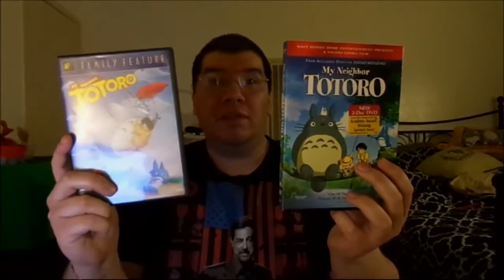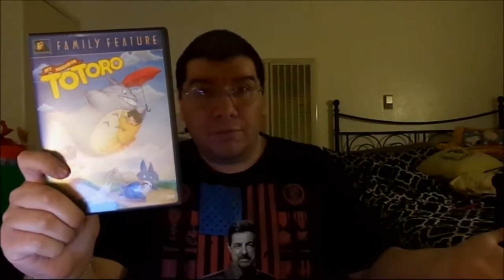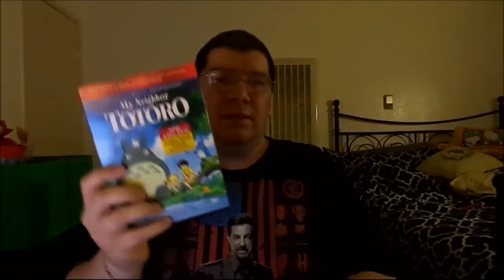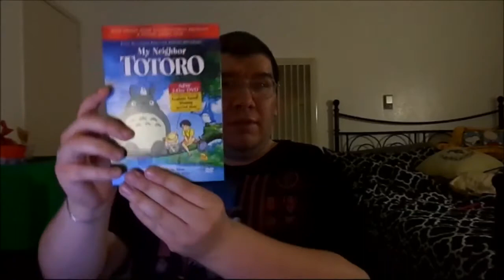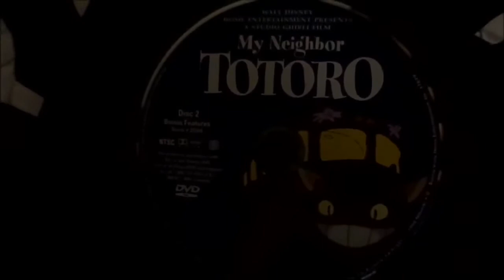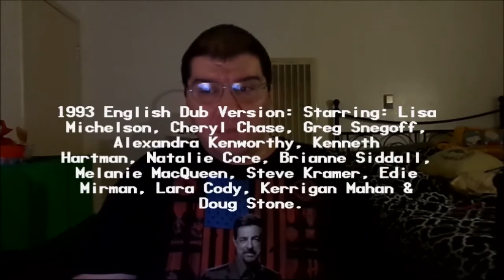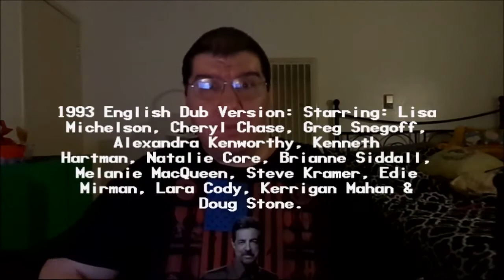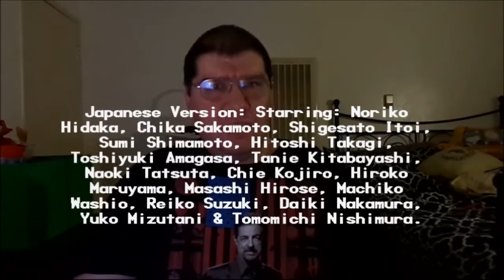My Neighbor Totoro (1988): Joseph A. Sobora's Movie Review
My Movie Review of "My Neighbor Totoro" (1988).

1993 English Dubbed Version: Starring: Lisa Michelson, Cheryl Chase, Greg Snegoff, Alexandra Kenworthy, Kenneth Hartman, Natalie Core & Carl Macek.

2005/06 English Dubbed Version: Starring: Dakota Fanning, Elle Fanning, Tim Daly, Lea Salonga, Paul Butcher, Pat Caroll & Frank Welker.

Japanese Version: Starring: Noriko Hidaka, Chika Sakamoto, Shigesato Itoi, Sumi Shimamoto, Hitoshi Takagi & Tanie Kitabayashi.

Written & Directed By: Hayao Miyazaki.